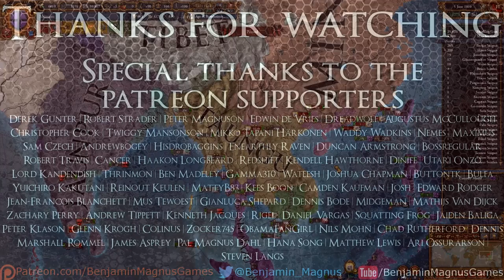Europa Universalis 4 | Mandate of Heaven | Shimazu | Part 43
Lets Play Europa Universalis 4 with the new Mandate of Heaven as Shimazu, a small OPM in southern Japan.

Historical Ages and Golden Eras: Meet objectives in four historical ages from the Age of Discovery to the Age of Revolutions, earning new bonuses and powers for your country. Declare a Golden Era to further increase your chance of success.

Chinese Empire: New mechanics for Ming China, including Imperial Decrees and Imperial Reforms to bolster the Dragon Throne.

Tributaries: Force your neighbors to pay tribute to your Chinese Empire, paying you in gold, manpower or monarch points.

New Japanese Rules: Daimyos now owe loyalty to the Shogun – and the Shogun is whomever controls the imperial capital of Kyoto. Force your lesser rivals to commit seppuku to preserve their honor.

Manchu Banners: Rally the Manchu warlords around your throne and call up the traditional banners to reinforce your army.

Diplomatic Macrobuilder: Common diplomatic actions are now easily available from the macrobuilder interface.

Europa Universalis 4 | Mandate of Heaven | Shimazu